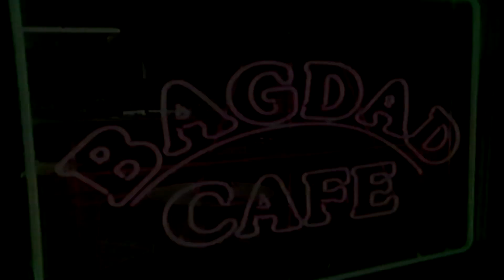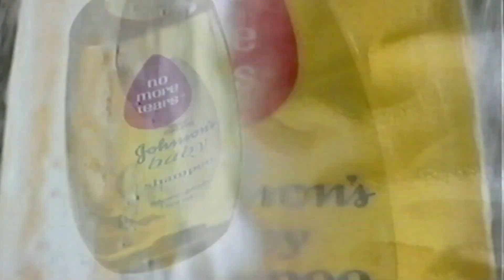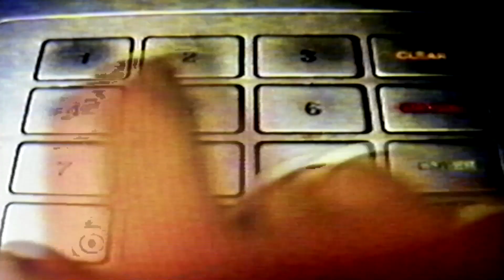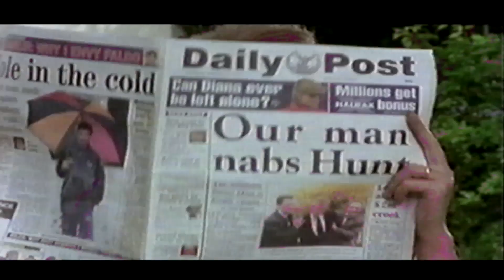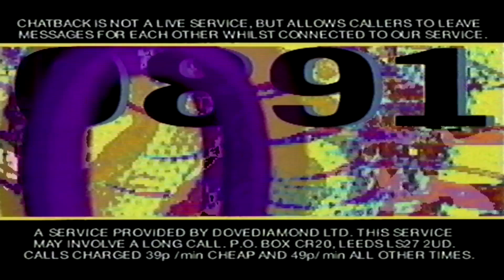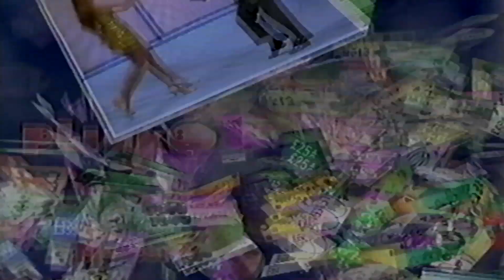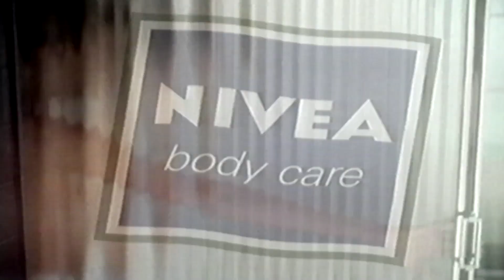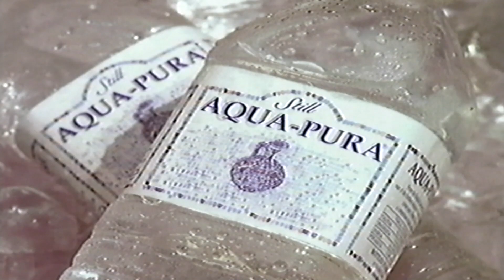itv adverts 1995